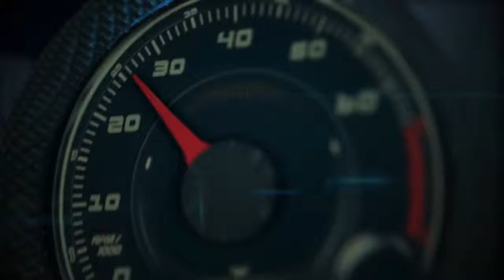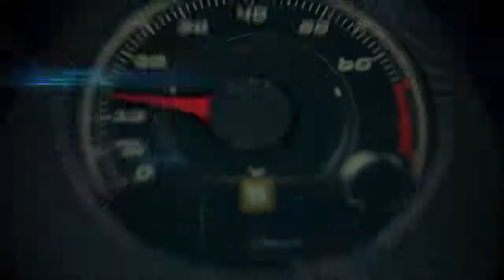Autos 0 60 Top 10 Ciudades con Más Autos Eléctricos en Estados Unidos